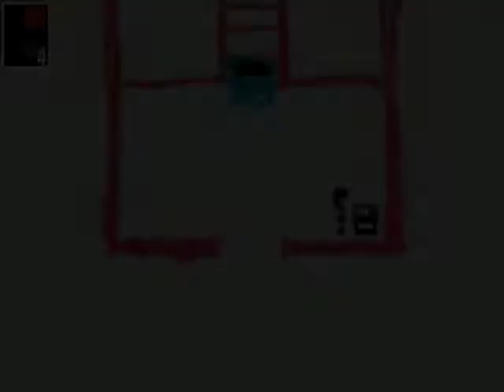Ib: part 4 (ending) Best Endding (free download)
This is my first walk through

Sorry about quality

lol